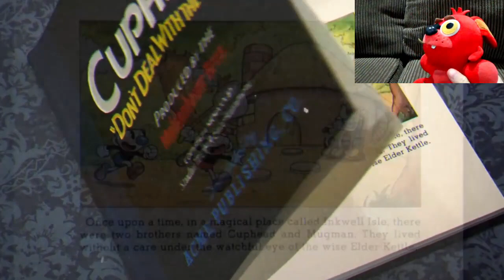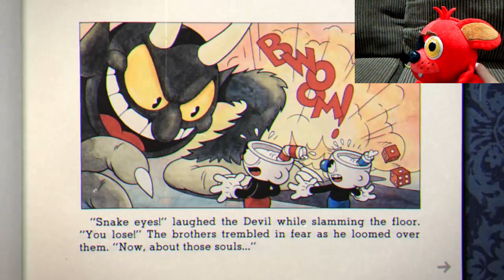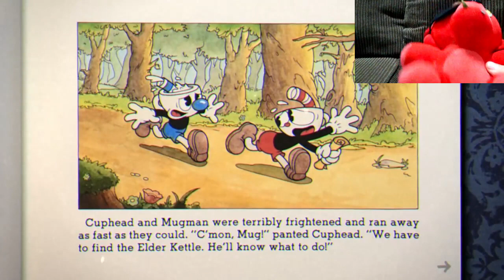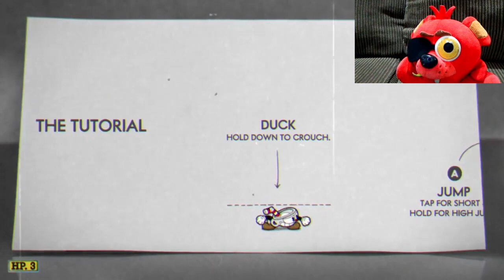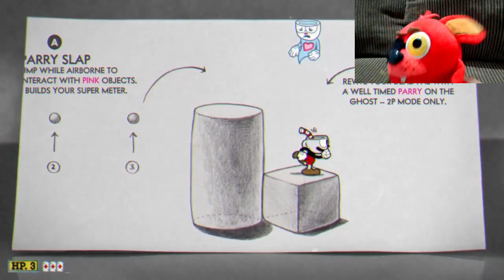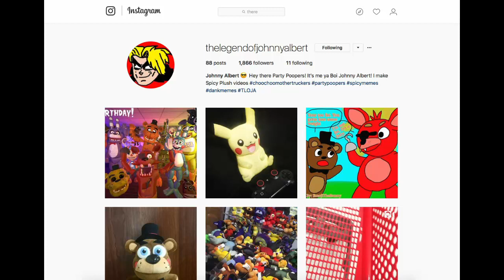Fatty Foxy Plays Cuphead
Fatty Foxy Plays Cuphead!!! TLOJA - Fatty Foxy Plays Cuphead. In this new episode of Plush Gaming, Fatty Foxy plays the very popular game known as Cuphead! watch as Fatty Foxy from FNAF plays Cuphead. Enjoy TLOJA - Fatty Foxy Plays Cuphead

TheLegendOfJohnnyAlbert

Nintendo
FNAF Plush
TLOJA - Fatty Foxy Plays Cuphead
FNAF
Cuphead
TheLegendOfJohnnyAlbert